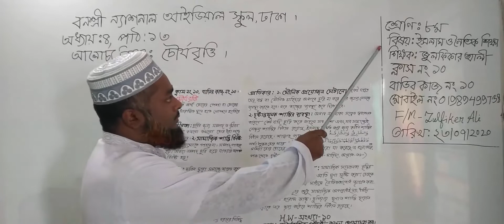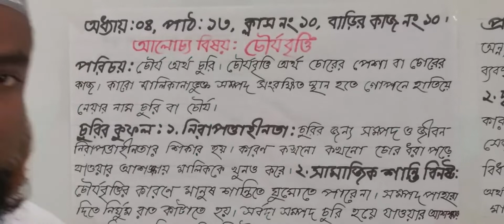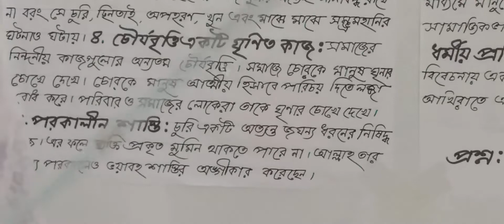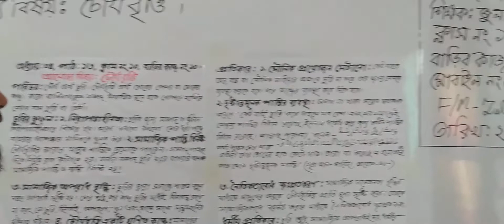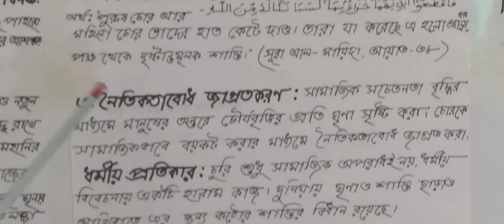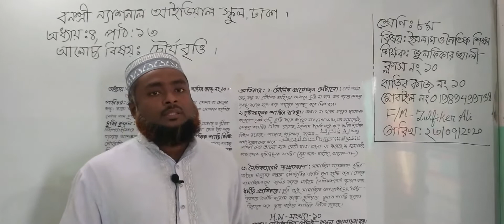শ্রেণি: অষ্টম, বিষয়: ইসলাম ও নৈতিক শিক্ষা (ক্লাস নং-১০),অধ্যায়: চতুর্থ-পাঠ-১৩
বার্ষিক
শ্রেণি: অষ্টম
বিষয়: ইসলাম ও নৈতিক শিক্ষা(ক্লাস নং-১০)
অধ্যায়: চতুর্থ-পাঠ-১৩
আলোচ্য বিষয়: চৌর্যবৃত্তি
শিক্ষক: জ. জুলফিকার আলী